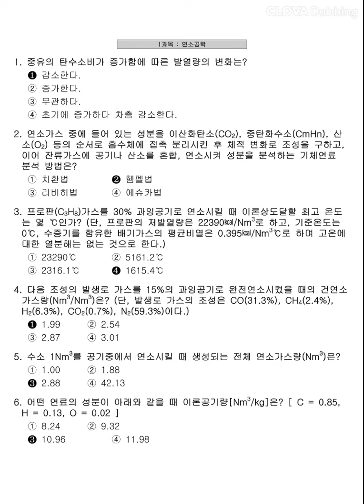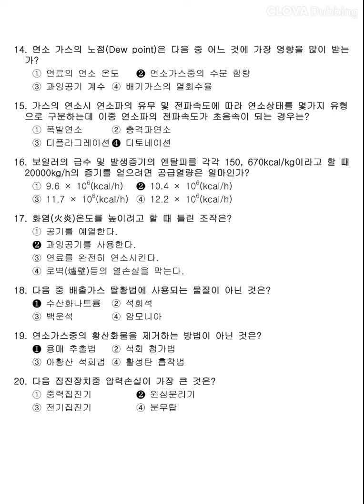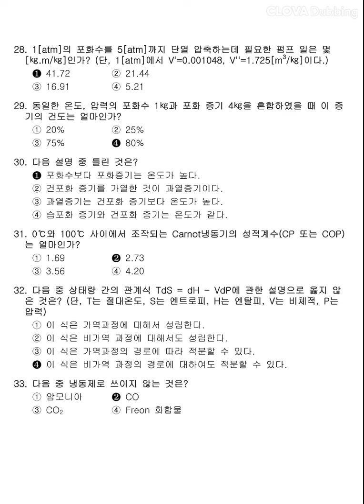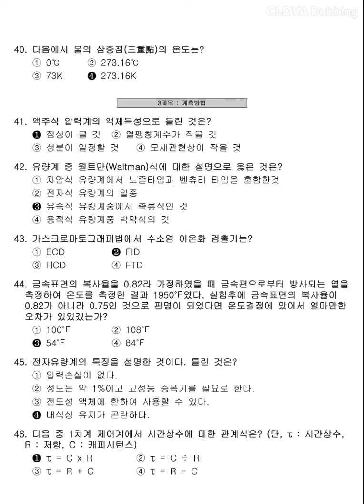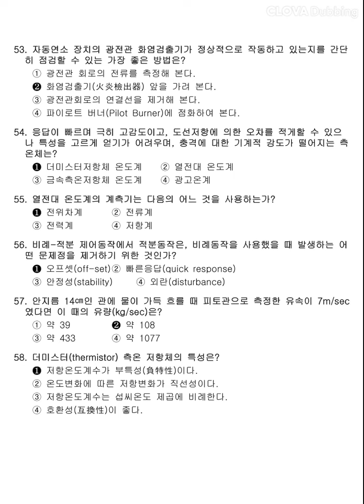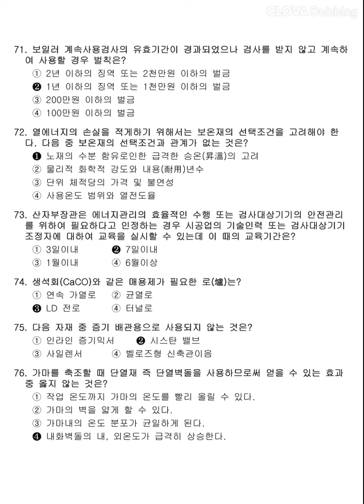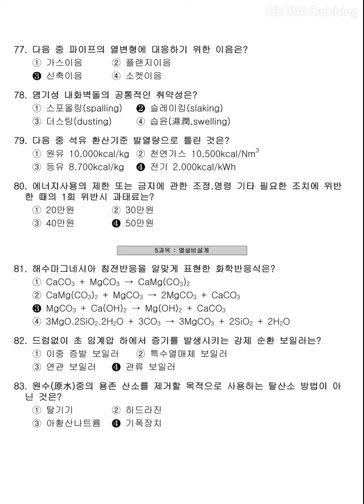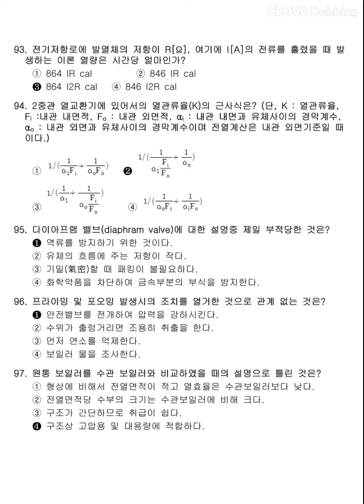12시간 3회독! 100%합격!! [에너지관리기사] 2003년 1회 필기 기출문제 과년도 공부방법 동영상강의 무료인강 해설 난이도 총정리 합격꿀팁 요점정리 필기요약 자격증